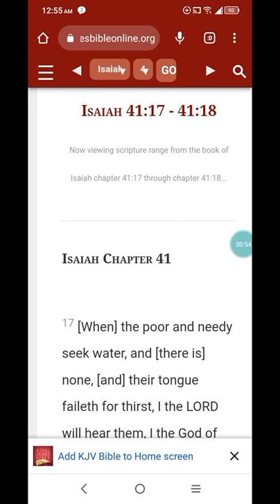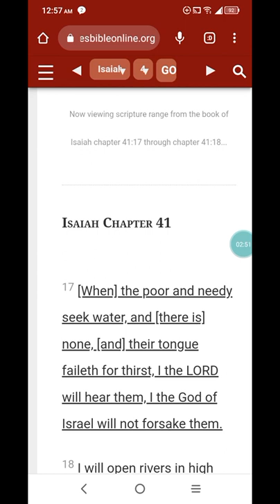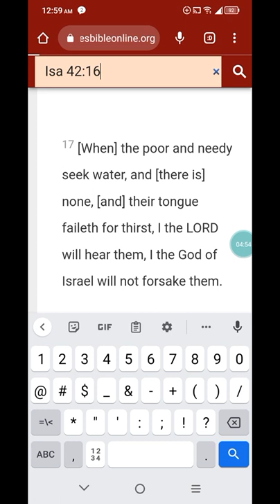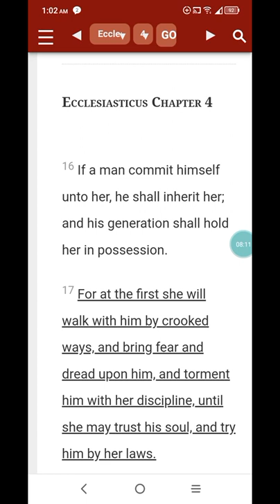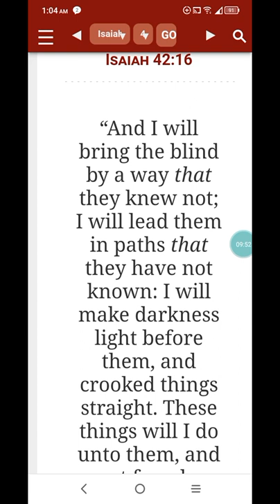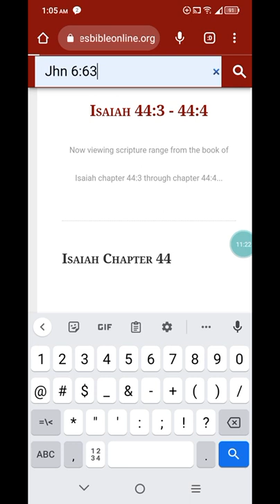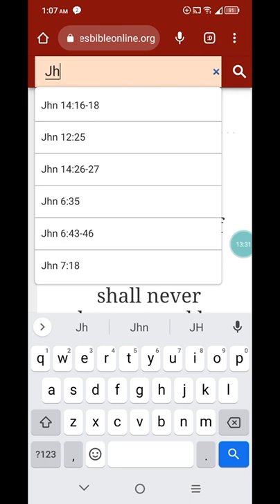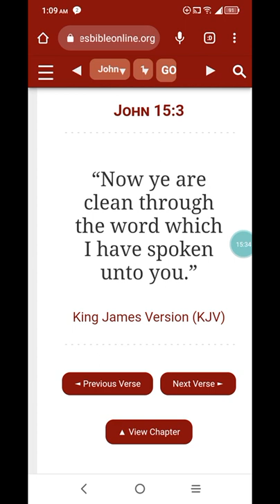Fountains of Living Waters